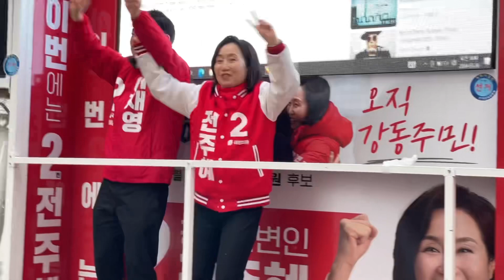[전주혜] 전주혜 출정식! 선거는 축제다!